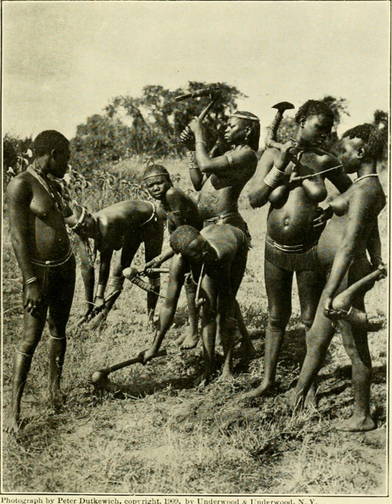Kavirondo | Wikipedia audio article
This is an audio version of the Wikipedia Article:
Kavirondo

- Socrates

SUMMARY
Kavirondo is the former name of the region surrounding Kavirondo Gulf (now Winam Gulf) as well as of two native peoples living there under the regime of British East Africa (The "Nilotic Kavirondo" and the "Bantu Kavirondo"). Broadly, this was defined as those who dwelt in the valley of the Nzoia River, on the western slopes of Mount Elgon, and along the northeast coast of Victoria Nyanza.
Suggested etiologies of the name "Kavirondo" include

From local young warriors, armed with spears, bows, arrows, & clubs, who were observed to sit on their heels, which in Swahili is kaa virondo. Thus the region became Kavirondo, the inhabitants pejoratively called wa-Kavirondo: “people who sit on their heels”
From kaba-londo: In Buganda two unusual words related to royalty were combined, kabaka, the king & namu-londo, the stool used as throne on which the king is crowned.(Both putative origins may be doubtful).